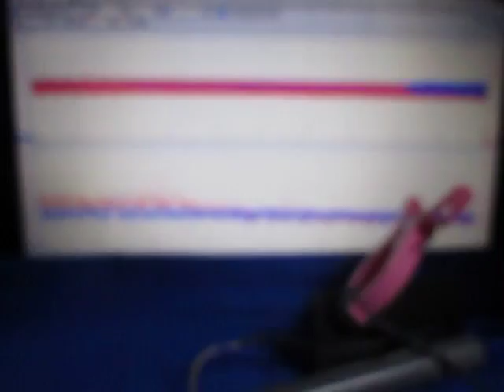超音波テスターを利用した実験動画